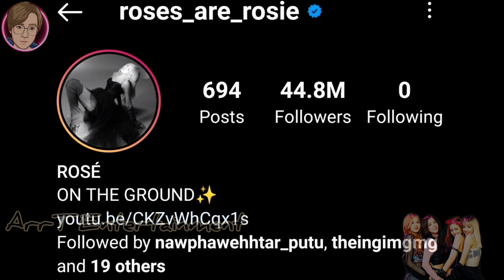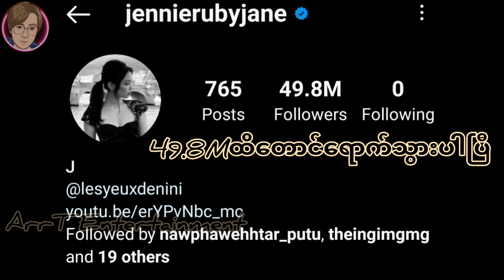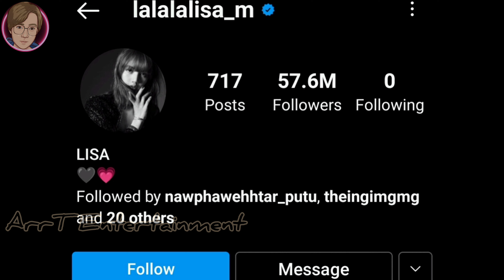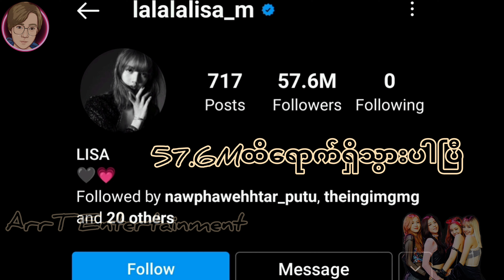BlackPink in your area...lisa jennie rose jisooတို့လေးယောက်ပေါင်းထားတဲ့blackpinkအဖွဲ့ဖြစ်တည်လာပုံ😍❤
တယောက်တမျိုးစီနာမည်ကြီးတဲ့သူတို့လေးယောက်ဟာဆိုရင် အဖွဲ့လိုက်မာလည်းနာမည်ကြီးပါတယ်။

ပင်ကိုယ်ပုံစံတွေကတမျိုးစီချစ်စရာကောင်းပြီးလှသလိုအရမ်းစွဲဆောင်မှုရှိတာကြောင့်ယောကျားလေးတင်သာမကမိန်းကလေးများကပါ ချစ်နေရတာပါ။

ခုကြည့်နေတဲ့လူကလည်းဘယ်သူ့ဖန်ပါသလဲ.